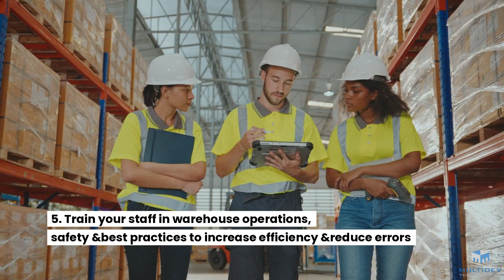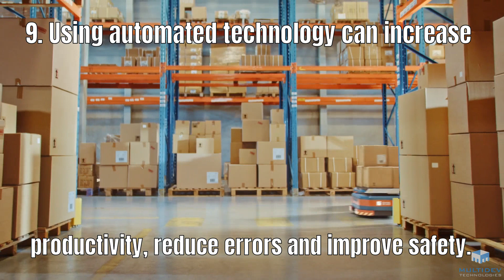10 Warehouse Management Best Practices You Should Implement Now - ChainDrive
The warehouse is the central hub of a company's distribution operations. A warehouse is not just a place to store and distribute products; it's a place where your business operates on a daily basis. Keep abreast of new best practices in warehouse management and logistics to stay ahead of the competition and keep your facility operating at peak capacity while reducing overhead costs. Better business operations are on the horizon when you continue to innovate, invest in new technology, keep your inventory organized, and use your warehouse space efficiently.

Are you ready to take your warehouse to the next level? Request a free demo @